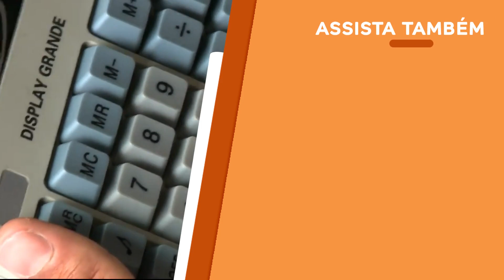Saiba quais as diferenças entre tontura e vertigem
No Santa Receita, Claudete Troiano recebe o neurocirurgião dr. Júlio Pereira para explicar as diferenças entre tontura e vertigem. Confira!

REDE APARECIDA
A TV de Nossa Senhora